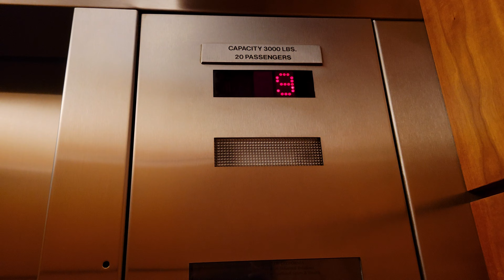Partially Locked 1991 Dover Low Rise Elevators | Wells Fargo Center | Sacramento CA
Nice call button tho!

Installed 1991